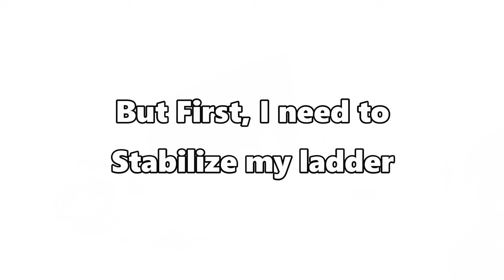How To install a cell phone booster by Becky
In this video, I'll show you how to install a cell phone booster.
Cell Phone Booster
Outside Antenna Mount
Ladder stabilizer

Greenhouse and garden
Rooting Hormone
Grower's Solution: Save 10% with code peteb10
Azomite Granules Trace Minerals, 10 lbs
Azomite Granules Trace Minerals, 44 lbs
Metal Raised Garden Bed
Gorilla Carts 4 Cu. Steel Utility Cart
Gorilla Carts Extra Heavy-Duty Poly Dump Cart
DeWitt SBLT6300 Ground Cover weed barrier
DeWitt SBLT4300 Ground Cover Weed Barrier
Dewitt SBLT3300 Ground Cover Weed Barrier
Dewitt weed barrier cloth 3'x300' or 4'x300'
Galvanized 6 inches long Landscape Staples
Galvanized Landscape Staples (chose quantity)
Liquid Copper Fungicide
10”x20” Grow trays
72 cell propagation insert Trays
Square Nursery Pots, Case of 60
Barrina LED Grow Lights
Seedling Heat Mat 2-Pack
Plant Labels with 2 Gel Pen

Food storage long term
Hamilton Beach Commercial HVC254
Hamilton Beach Commercial HVC305
Hamilton Beach Commercial HVC406
Commercial Food Dehydrator Machine
Commercial 320W Electric Meat Slicer
Vegetable Chopper
Mandoline adjustable slicer
Chamber Vacuum Sealer
Meat Tenderizer

Soft wheat flour and pasta machine
Antimo Caputo 00 Pizzeria Flour 55 Lb
Antimo Caputo 00 Pizzeria Flour 11 LB Bag
Mulino Caputo 00 Pizzeria Flour - 1-kilo bag (Pack of 4)
Antimo Caputo 00 Chef's Flour 2.2 LB 1kg
Molino Grassi USDA Organic Italian "00" Soft Wheat Flour - 2.2 lb (2 Pack)
Pasta Machine, Made in Italy
Pasta Maker Machine less expensive with good reviews

Gallagher M60 energizer
Gallagher Fence Cut Out Switch
Duncans Poultry 50 LB Space Saver Wall Feeder
Duncans Poultry 30 LB Space Saver Wall Feeder
Best Nest Box Rollaway Community Nest Box
Premier PoultryNet Plus - White, Double Spike, 48" H x 100'L
Solar Electric Fence Charger
Electric Net Gate
5 gallon Little Giant Plastic Poultry Waterer
3 gallon Little Giant Plastic Poultry Waterer
Premier Solar IntelliShock 30 Fence Energizer Kit
Chicken run 10' x 26'

Products around the homestead
Security Flood Light with Mounting Arm
Cut Resistant Gloves